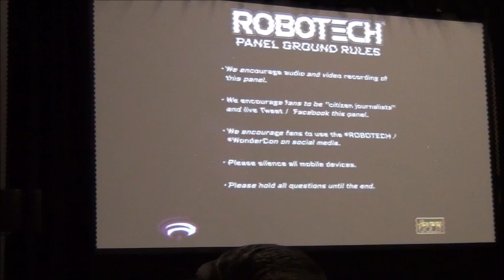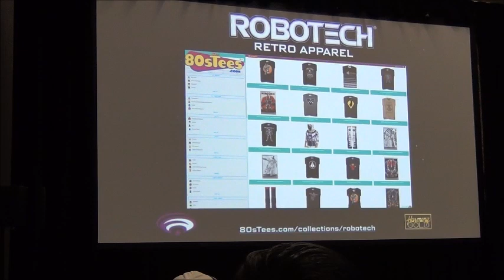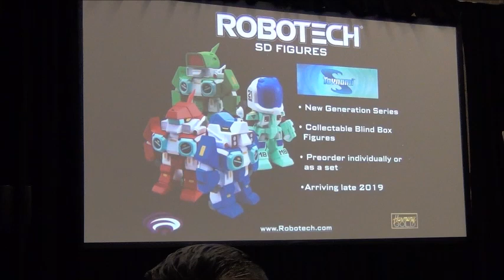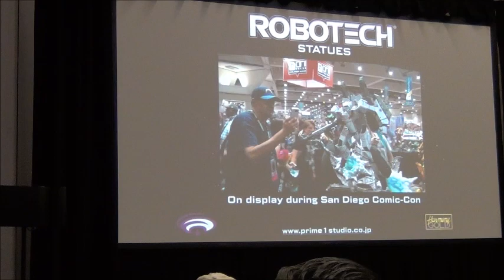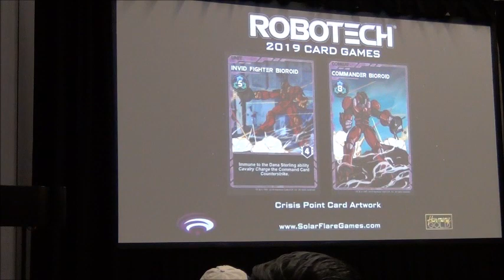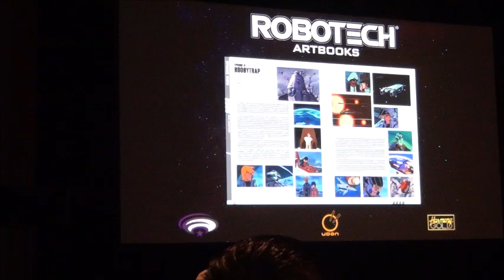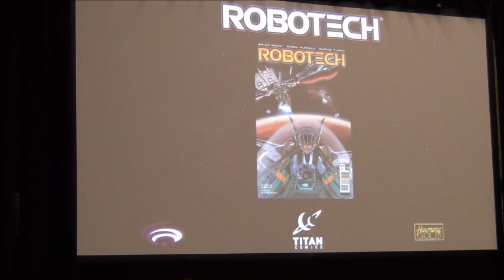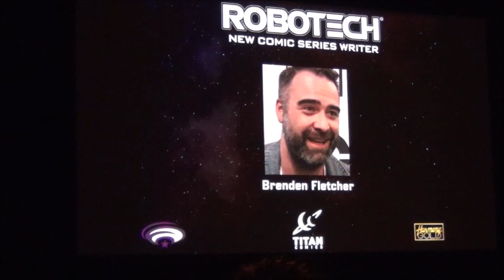WONDERCON 2019 ROBOTECH PANEL PART I OF 2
ROBOTECH PANEL AT WONDERCON ANAHEIM